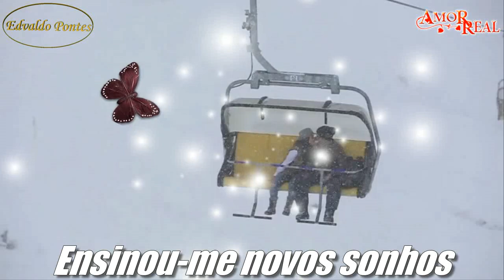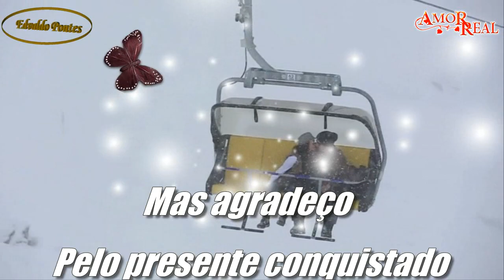★★ Seu Jeito Romântica De Ser ★★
Edição : Edvaldo Pontes

Com seu jeito romântica
Encantou meu coração
Ensinou-me novos sonhos
Me fez viver uma nova emoção

Nossas vidas se encontraram
E sem querer, por ti me encantei
Mais feliz ainda foi ver teu sorriso
Quando teu pedido de namoro aceitei

Hoje és a música que quero ouvir
O abraço em que quero me envolver
A fonte da minha inspiração
Você faz parte do meu viver

Não posso saber do futuro
Mas agradeço pelo presente conquistado
E peço a Deus que me conceda
Que sejas tu, minha eterna namorada!
Eu te agradeço
E não deixarei de agradecer
Pois, com você, eu quero viver